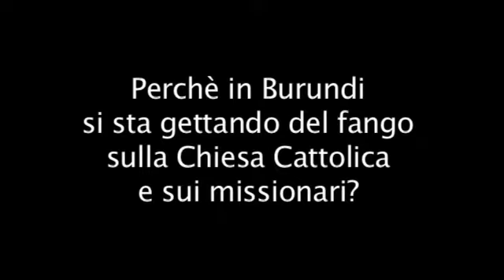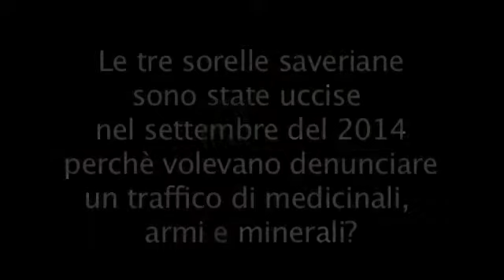Burundi: padre Claudio Marano risponde alle accuse.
Burundi, settembre 2014: tre missionarie saveriane sono state uccise.
Ora, padre Marano e il "Centro Giovani Kamenge" rispondono ad assurde illazioni.